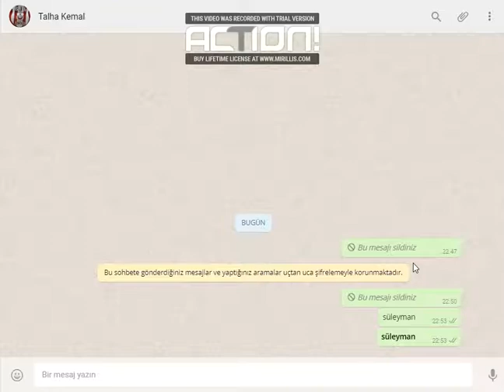Whatsapp'da Bir Yazı Nasıl Kalın Yazılır?(ÖNEMLİ YERLER)